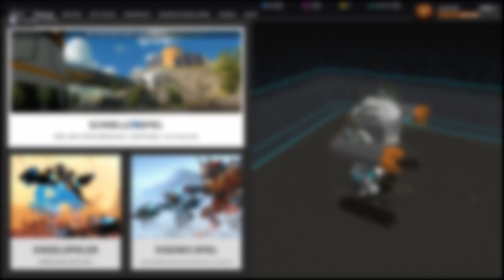Robocraft Tipps und Tricks [Deutsch/HD] | Robocraft Gameplay #1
Robocraft ist ein kostenloses Spiel auf Stream, in dem es darum geht, einen eigenen Roboter zu bauen um mit ihm in den Kampf zu ziehen!